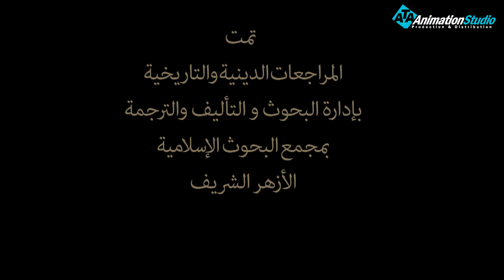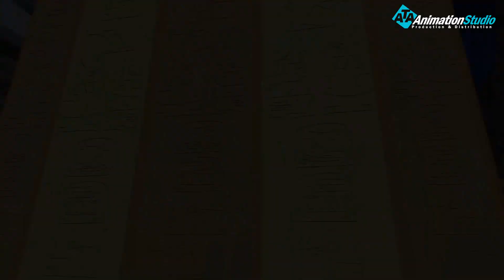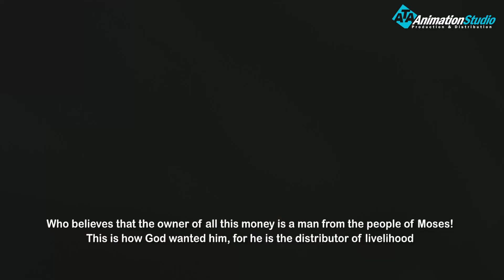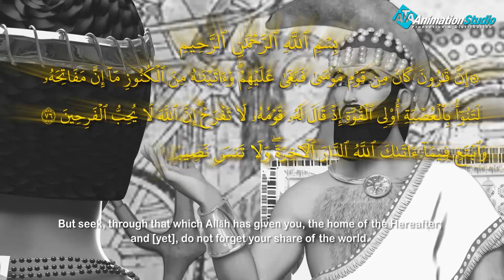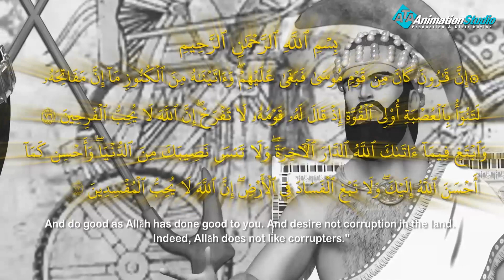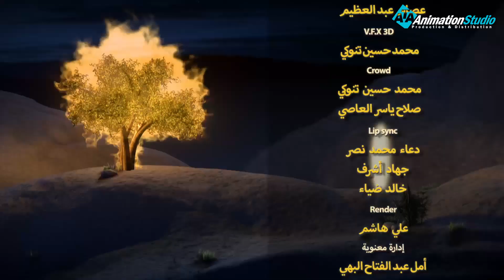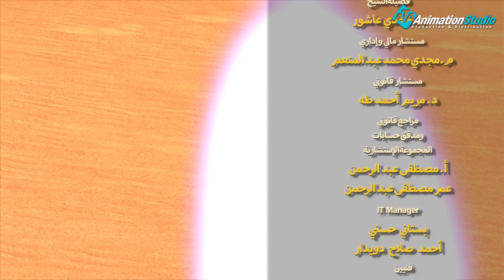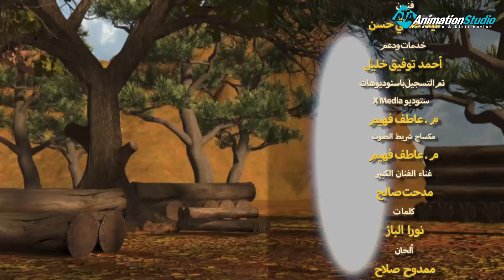مسلسل اصحاب وصحابة | الحلقة 21 | رمضان 2023 | " قصة قارون والكنز "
مؤاخاة عبد الرحمن بن عوف وسعد بن الربيع
روي أنّ الصحابي الجليل عبد الرحمن بن عوف لمّا هاجر إلى المدينة آخى النبي -صلّى الله عليه وسلّم- بينه وبين صاحبه سعد بن الربيع الذي كان صاحب أموالٍ كثيرةٍ، فأخبر عبد الرحمن بأنّه سيتنازل له عن نصف ماله وعن زوجةٍ من زوجاته ليتزوّجها فما كان ردّ عبد الرحمن بن عوف -رضي الله عنه- إلّا أن قال له: "بارك الله لك في مالك وأهلك؛ بل دلّوني على السوق"، ويُذكر أنّه كان صاحب تجارةٍ عظيمةٍ بعد ذلك، وكان يتصدّق على جيوش المسلمين وفقرائهم بمئات الآلاف من الدنانير .

أبو الدحداح ونخلة الجنة
اختصم غلامٌ يتيمٌ مع رجلٍ من الصحابة كان له نخلةً، وكان اليتيم يريد بناء سورٍ حول شجره وقد اعترضت تلك النخلة طريق السور، فذهب اليتيم إلى النبي يذكر له حاله، فطلب النبي من الرجل أن يتنازل عن نخلته فأبى، فطلب النبي أن يهبها له فأبى. فرغّبه النبي أن يكون له بديلٌ عنها في الجنة فأبى، وكان حينئذٍ أبو الدحداح يراقب ما يحصل، ولمّا رأى رفض الرجل هذه العروض رغب في نيل ذلك الأجر، فقدّم للرجل بستاناً مقابل أن ينال أبو الدحداح نخلة الجنة

أبي بكرالصديق
 في الدفاع عن النبي كان لأبي بكر الصدّيق -رضي الله عنه- مواقف خالدة في الدفاع عن رسول الله -صلّى الله عليه وسلّم- وردِّ أذى قريش عنه، ومن هذه المواقف ما ورد في صحيح البخاري أنّ رسول الله -صلّى الله عليه وسلّم- كان يُصلّي، فقدم عليه عقبة بن أبي مُعيط -أحد كفّار مكّة- وجعل يخنقه بردائه. فدفع أبو بكر عقبة عن رسول الله، وصار يقول: "أتقتلون رجلًا أن يقول ربّي الله؟ وقد جاءكم بالبيّنات من ربّكم". ومن الصحابة الذين شهدوا بشجاعة أبي بكر وبيّنوا أنّه من أشجع الناس علي بن أبي طالب -رضي الله عنه-، فقد سأل أصحابه حينما كان خليفةً للمسلمين عن أشجع الناس برأيهم، فأخبروه أنّه هو، فأجابهم بأنّ هناك من هو أشجع منه وهو أبو بكر، وذكر لهم بعضًا من مواقف شجاعته. ومنها ما كان من أبي بكر -رضي الله عنه- في غزوة بدر حيث كان ملازمًا لرسول الله -صلّى الله عليه وسلّم- يخشى أن يُصيبه المشركون بأيّ أذى، فيُقدّم روحه دفاعًا عن رسول الله، وكان حاملًا لسيفه يضرب به كلّ من يقترب من رسول الله -صلّى الله عليه وسلّم- يريد قتله والنوال منه. ومن هذه المواقف أيضًا ما حصل من قريش في أحد الأيام، حيث جعلوا يتجاذبون رسول الله -صلّى الله عليه وسلّم- ويقولون له: أنت الذي جعلت الآلهة إلهًا واحدًا؟ ولم يقترب منه أحد من الصحابة إلّا أبا بكر الذي دافع عنه وجعل يُبعد المشركين عنه، ويقول لهم: ويلكم أتقتلون رجلًا أن يقول ربّي الله

عثمان بن طلحة
 -رضي الله عنه- موقف عظيم يُبيّن مدى شهامته ورجولته حتّى قبل إسلامه، وذلك أنّه لما أمر رسول الله -صلّى الله عليه وسلّم- أصحابه بالهجرة إلى المدينة هاجر أبو سلمة مصطحبًا معه زوجته أم سلمة وابنه الصغير، ولكنّ قبيلة أم سلمة منعوها من الرحيل مع زوجها وأخذوها إلى ديارهم، فقام بنو أبي سلمة بأخذ الصغير منها ردًّا على ما فعله أهلها. فظلّت أم سلمة -رضي الله عنها- حزينةً تشكو فراق زوجها وابنها قريبًا من السنة حتّى قام أهلها بتركها تذهب إلى زوجها، فهاجرت مع ابنها الصغير تطلب المدينة، وفي الطريق رأت عثمان بن طلحة وكان ذلك قبل أن يدخل في الإسلام، وكان ذلك في منطقة تُسمّى بالتنعيم قريبة من مكة، فلمّا رآها وحيدةً سألها عن وجهتها وهل معها أحد. فلمّا أخبرته أنّها تريد اللحاق بزوجها وأنّه ليس معها إلّا الله وابنها الصغير سار معها طلحة وأرشدها إلى مكان زوجها، وقد وصفت أم سلمة -رضي الله عنه- شهامة عثمان بن طلحة، وكرمه، وحُسن أخلاقه في تلك الرحلة، وقد أسلم -رضي الله عنه- في هدنة الحُديبية في السنة الثامنة للهجرة وهاجر إلى المدينة مع خالد بن الوليد -رضي الله عنه-. وقد كان مفتاح الكعبة بيد عثمان بن طلحة وأعطاه لرسول الله -صلّى الله عليه وسلّم- يوم فتح مكة، ولكنّ رسول الله أبقاه معه وأعلن بين الناس أنّ هذه المهمة ستظل من اختصاص بني شيبة وهم قبيلة عثمان، وفي هذا تكريم لعثمان ولقبيلته